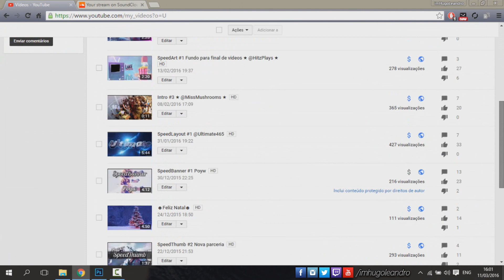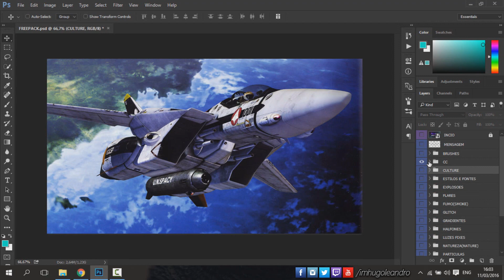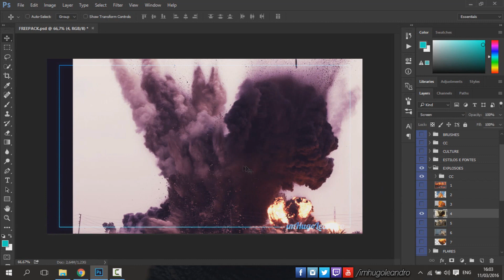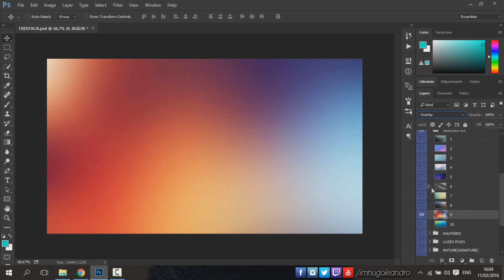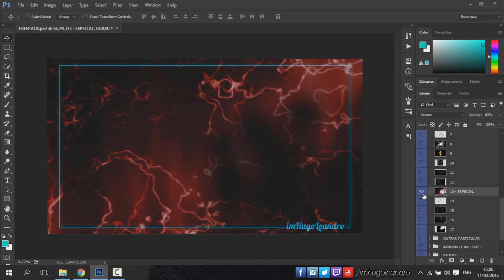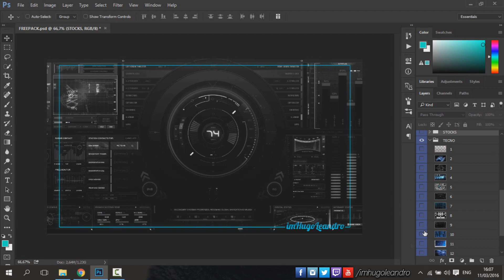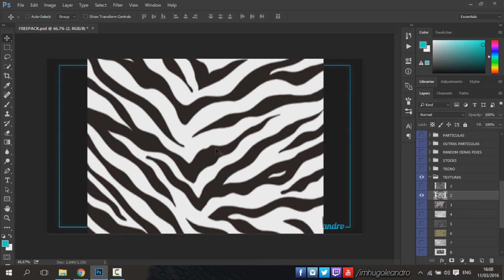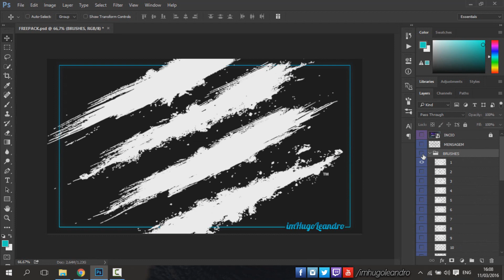PHOTOSHOP GFX PACK DOWNLOAD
-DONWLOAD(0.5mb)

Tens um pc que nao aguenta o Pack completo??tens aqui dividido em 2:

   ★Minecraft: ImHugoLeandro
   ★Playstation: ImHugoLeandro